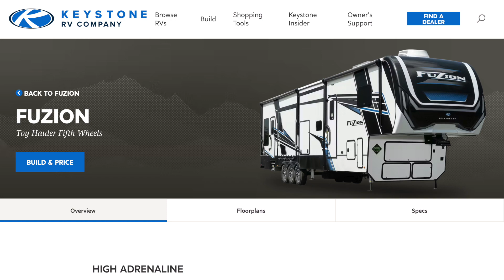ORTC FEATURING the 2024 Keystone FUZION 425 Toy Hauler Sneak Peek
FEATURING the 2024 Keystone FUZION 425 Toy Hauler
Dawn and I had an opportunity to check out some of the new Keystone 2024 5th wheels while we were visiting the Keystone Factory.  The result is a collection of “First Look” videos of these amazing coaches.  We toured 15 in all.
Over the Next two weeks (15 days) we will be posting a new make and model every day!

I hope you enjoy this tour as much as we have…

Safe Travels!

Steve & Dawn